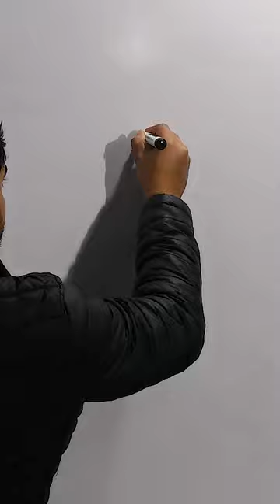Drawing Sea urchin